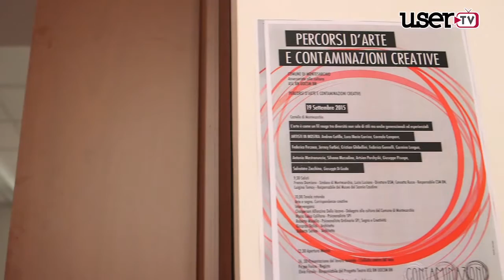Montesarchio. Percorsi d'arte e contaminazione creativa.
Una mostra di arte contemporanea .presso il museo del Sannio a Montesarchio. Inaugurata questa mattina sarà possibile visitarla ancora per 2 settimane.